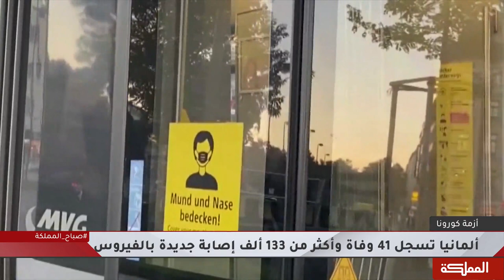دول تضع قيود كورونا خلفها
العديد من الدول التي تضررت بشدة من فيروس كورونا باتت اليوم تسير نحوَ  تخفيفِ إجراءاتها التقييدية الصارمة وغير المحبذة شعبياً في كثير من الأحيان لمكافحة الفيروس.
وتأتي هذه الخطوة التي عمدت للقيام بها دول أوروبا وأميركا الشمالية وسط آمال بأن تكون هذه الدول قد تخطت ذروة موجة كورونا الحالية

اقامة الحفلات في وقت متأخر من الليل  واعادة السعة الإستيعابية في دور السينماوالمطاعم والمقاهي  بكاملها والتنقل في الأماكن العامة دون أقنعة خاصة في أوروبا وأمريكا الشمالية تأتي بعد تصريحات لمنظمة الصحة العالمية قالت فيها إنه قد بات بإمكاننا  التفكير بعناية في تخفيف القواعد إذا كانت لدينا معدلات مناعة عالية ، وأنظمة الرعاية الصحية لدينا قوية ، والاتجاهات الوبائية   تسير في الاتجاه الصحيح

وبحسب وكالة صحة الأمم المتحدة أكثر عمليات التراجع عن القيود وضوحا  كانت في أوروبا  وجنوب إفريقيا التي  كانت لعدة أشهر مركز الوباء في العالم  فبريطانيا وفرنسا وأيرلندا وهولندا والنرويج والدنمارك والعديد من دول الشمال  اتخذت خطوات لإنهاء أو تخفيف قيودها  في بعض الأماكن ويأتي هذا  التخفيف على الرغم من أن أعداد الحالات لا تزال تحوم بالقرب من أعلى مستوياتها إلا أن حكومات هذه الدول  تراهن بشكل أساسي على أن الوباء قد  بدء بالانحسار

حيث أدى تخفيف القيود في العديد من الدول  إلى ظهور الأمل في أن تفشي المرض على وشك الدخول في مرحلة جديدة سيصبح فيها الفيروس ، مثل الإنفلونزا يمكن التحكم فيه بشكل عام ويمكن للناس التعايش معه فعلى الرغم من تسجيل أرقام  قياسية للإصابة بالعدوى إلا أن المستشفيات لم تكن مثقلة بالأعباء وانخفض معدل إشغال وحدات العناية المركزة أكثر

هذه الخطوات  تأتي كاعتراف عالمي بأن فيروس كورونا ومتحوراته موجود ليبقى  على الرغم من أننا قد نعاني من إجهاد أكثر اعتدالا للأنظمة الصحية إلا أنه قد  حان الوقت الآن لاستعادة الحياة اليومية التي اعتدنا  عليها قبل انتشار الوباء .

عضو مجلس المركز الوطني لمكافحة الأوبئة والأمراض السارية ريما حجو
عضو الكلية الملكية البريطانية الدكتور بسام زوان